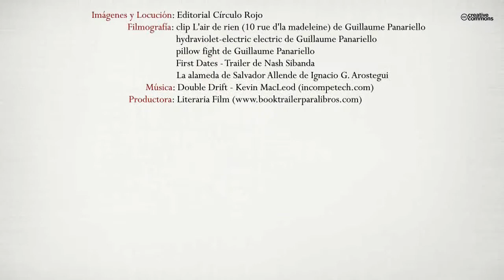Las flores de los Cipreses (Booktrailer) - Editorial Círculo Rojo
En estas páginas quizá encontrarás la que pueda ser tu historia en un futuro no muy lejano. Deseo que no sea así. Sometido a una situación de fuerte estrés y desequilibrio emocional ante la pérdida de todo aquello por lo que lleva luchando toda su vida, la reacción del ser humano puede ser tan inesperada como peligrosa. Jorge, despedido, debe enfrentarse a una nueva vida que él no ha elegido.
Debe optar entre:
—Reinventarse, dulce palabra con la que definimos el castigo añadido que
deben sufrir los que quedan sin trabajo, sin casa, sin ahorros...
—Vengarse de una situación vivida injustamente o
—Morir y de esta forma abandonar esta pesada lucha diaria contra el desánimo
y el desaliento de los que, día a día, ven como la sociedad les arrebata
todo lo conseguido con años de esfuerzo, ilusión y sacrificio.
Obligado de nuevo a tener que tomar una decisión en su vida, esta vez no
renuncia a nada, y reinventa la historia de su vida con la muerte como venganza
de una sociedad cada vez más inexplicable. Lejos de ser un drama, la obra es un canto a la vida y al amor de las personas, única razón de cambio de esta sociedad.